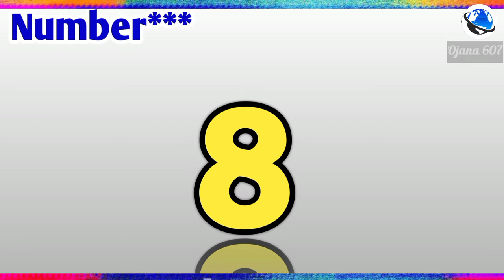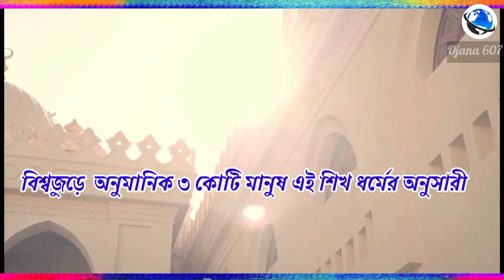পৃথিবীর সবচেয়ে শক্তিশালী ১০ ধর্ম। Top 10 Religion in the World 2021। Ojana 607। Mayajal। Taza News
পৃথিবীর সবচেয়ে শক্তিশালী ১০ ধর্ম,কোন ধর্মে কত লোক,কোন ধর্মে কত লোক এবং কত শক্তিশালী,পৃথিবীতে মোট কয়টি  ধর্ম রয়েছে, এসব সম্পর্কে।

top 10 religion in the world 2021। top 10 biggest religion in the world 2021।top 5 religions in the world 2021।